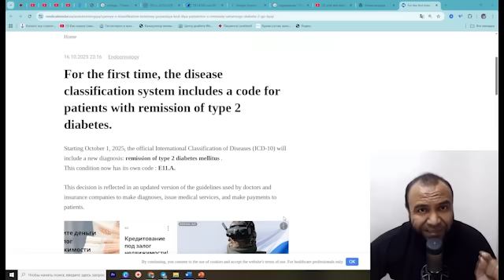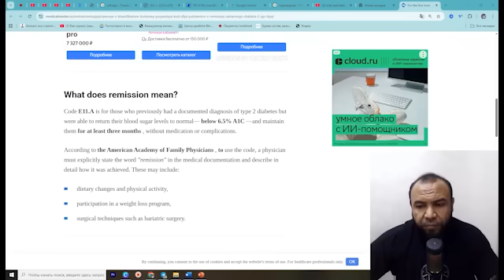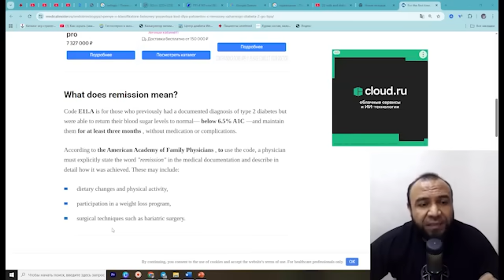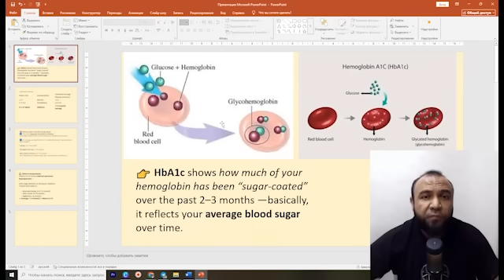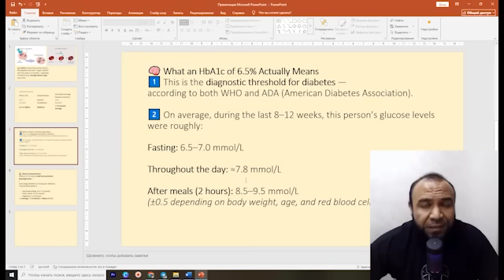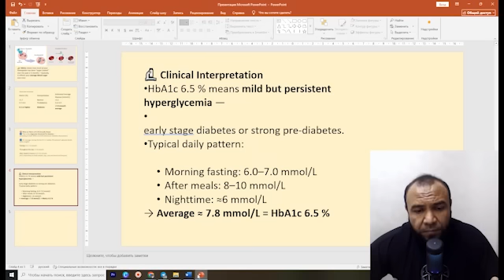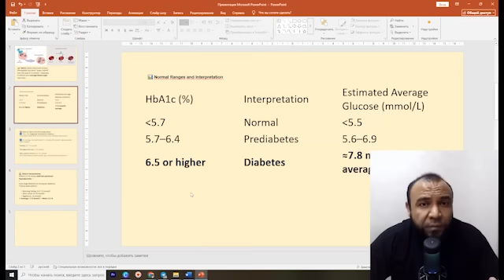Янгилик!!! Диабетни даволаш - Диабетни Клиник Ремиссияси!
how to cure diabetes? or remission  off diabetes? diabetes treatment -
This video explores the science of diabetes remission.
Dr Umid interviews a patient who achieved full remission, then explains what “diabetes remission” truly means.
We review a 2025 medical study on long-term remission and discuss the role of HbA1c in recovery.
Learn how blood sugar, insulin sensitivity, and lifestyle changes can restore health naturally.

00:00 – Interview with a patient in diabetes remission
01:00 – What doctors mean by “diabetes remission”
03:00 – Breakdown of a 2025 scientific paper on remission
05:00 – Explaining HbA1c and its clinical meaning
07:00 – How average sugars reflect HbA1c levels
08:30 – Key takeaways and doctor’s practical advice
09:00 – Final thoughts: the real path to lasting remission
2. MАНЗИЛ: Клиника "LEVELMED" Тошкент шахар, Шайхонтохур тумани, Навоий кучаси 21 В уй. тел. 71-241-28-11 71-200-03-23 мулжал: метро Пахтакор, Инкассация маркази.
Соат 08.00 дан 17.00 гача телефон килиш мумкин.